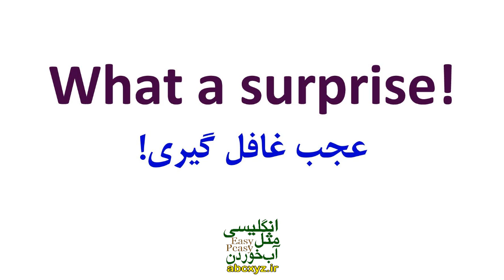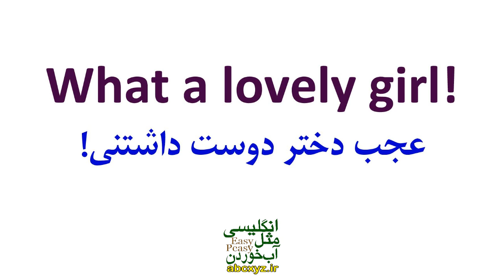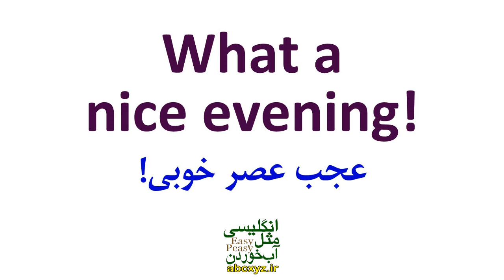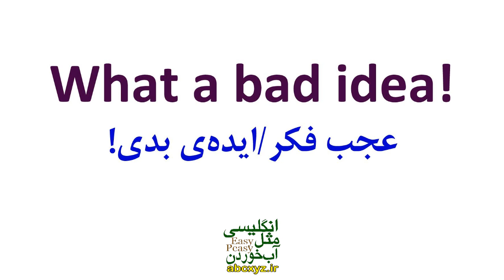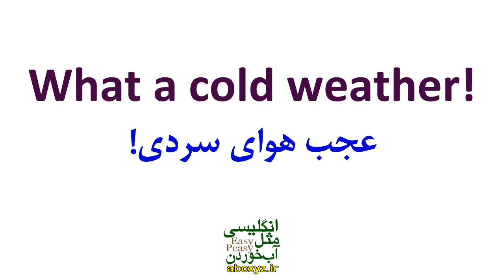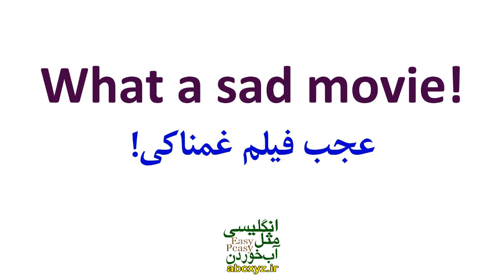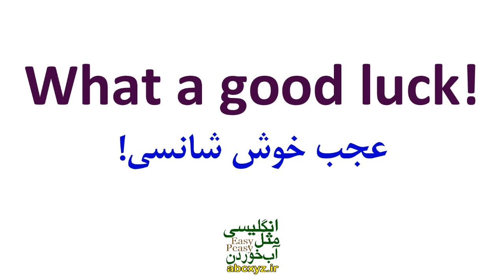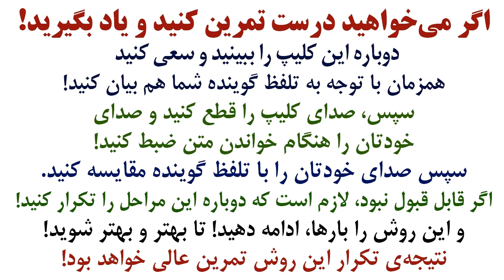چطوری بگیم؟ عجب چیزیه و عبارتها و اصطلاحات کاربردی در این مورد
چطوری بگیم؟ عجب چیزیه و عبارتها و اصطلاحات کاربردی انگلیسی در این مورد